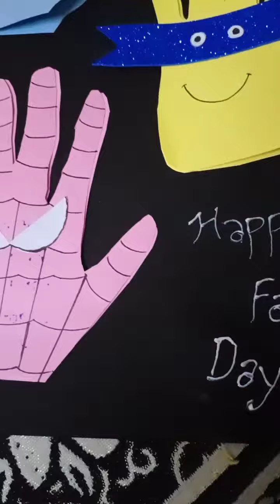Beautiful Card idea for father's day